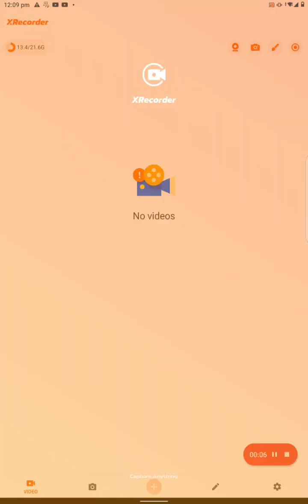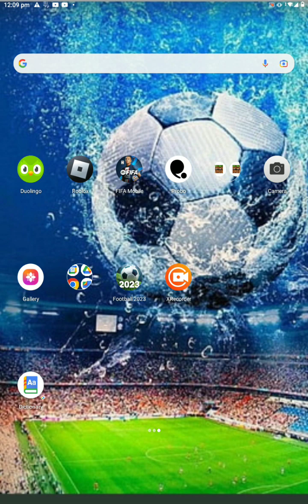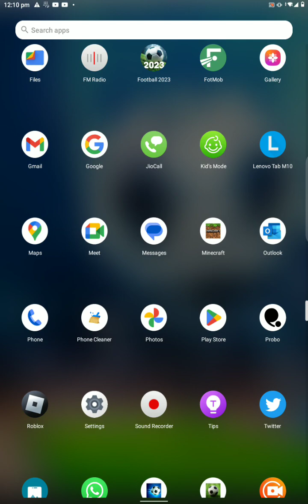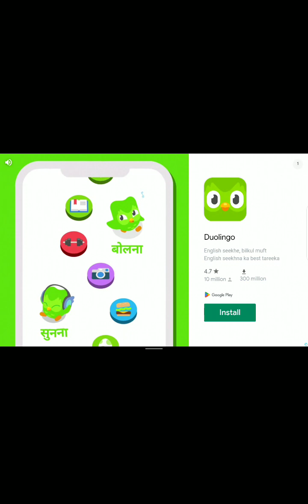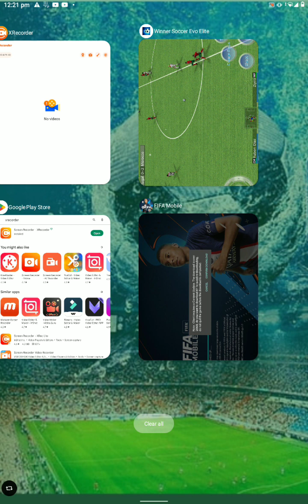mohammed lc 1video